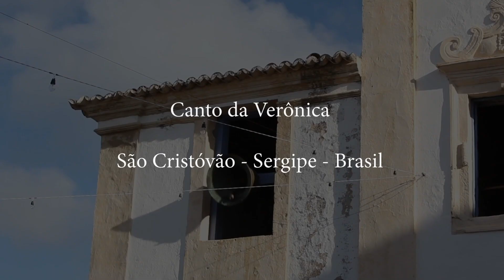Canto da Verônica